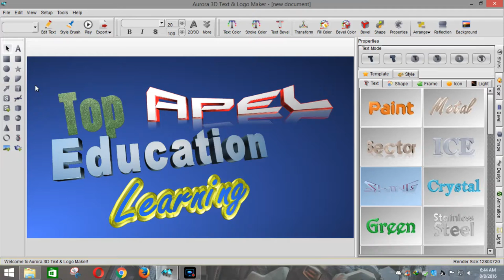Best law of Education5